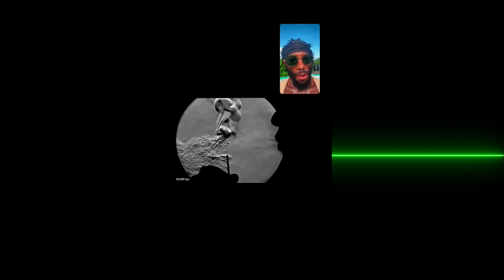Day 9 Cardiac Breathing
Neurological Activation: Looking upwards stimulates the superior rectus muscle in the eye. This muscle activation sends signals to the frontal lobe, the area responsible for higher cognitive functions, like abstract thought and creativity. An activated frontal lobe can enhance mindfulness during our breathwork.
2. Eye Health and Lubrication: Blinking is essential for eye health as it redistributes tears across the cornea, keeping our vision clear and eyes nourished. The act of intentional blinking during our breathing exercises provides optimal eye lubrication, especially beneficial if you’re indoors or in front of screens often.
3. Stress Reduction & Emotional Regulation: Engaging vision during exhale has a grounding effect. The amygdala, a core part of our brain involved in processing emotions, gets dialed down when we focus on an external act while breathing out. This can provide a sense of calm and help in emotion regulation.
4. Oxygenation Boost: The long exhales, coupled with the upward gaze, ensures better oxygenation of the brain. Enhanced oxygen levels support better cognitive functioning and can amplify the benefits of the breathwork.
5. Integration of Visual and Respiratory Systems: Our body’s systems don’t function in isolation. By incorporating the visual system into our breathwork, we promote an integrated bodily experience. This can lead to improved attention, heightened awareness, and a deeper sense of connection during the practice.

Marrying the act of looking upwards and blinking with our exhalation process makes this not just a spiritual endeavor but a scientifically enriched experience, bolstering both our physical and psychological well-being.